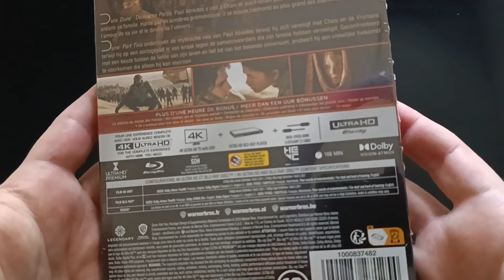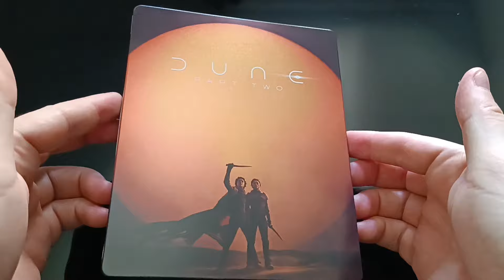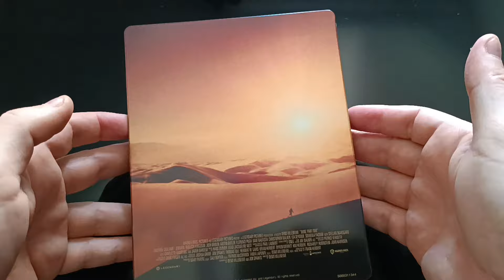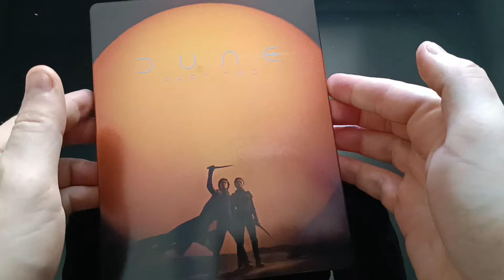DUNE 2 PART TWO STEELBOOK 4K EDITION UNBOXING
Présentation de l'édition Steelbook de Dune 2 réalisé par Denis Villeneuve.